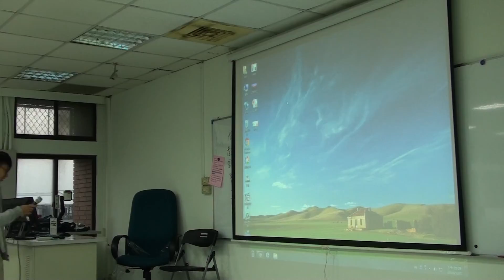2016 12 01學生議題論壇上台發表討論